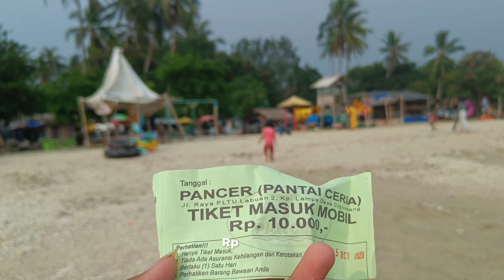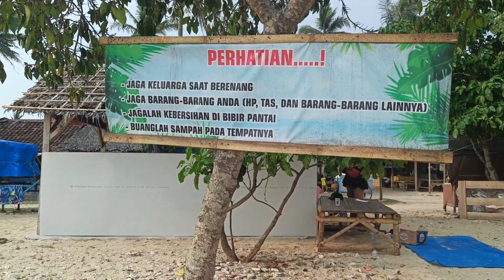MURAH MERIAH‼️ PANTAI CERIA REKOMENDASI LIBURAN BERSAMA KELUARGA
Inilah keseruan saat berlibur di pantai yang ada di kabupaten Pandeglang yang sangat di kami rekomendasikan bagi Anda yang ingin berlibur bersama keluarga.